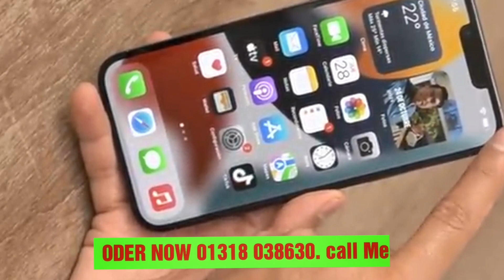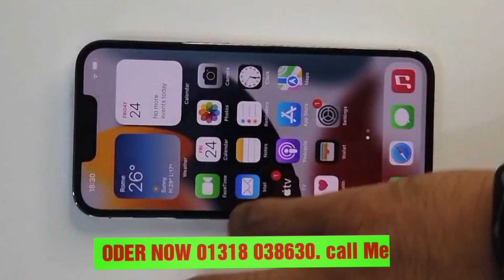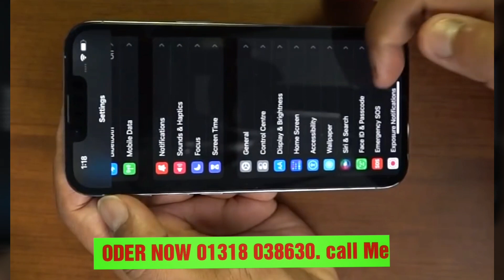সেরা অফারে কম টাকাই সেরা আইফোন !! iphone 12 Pro Max High Quality Copy Mobile !! Bangla Full Review